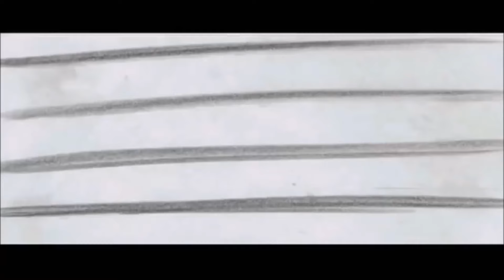Cars - Servicio Comunitario (Escena Eliminada) Montaje Latino HD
Hola chicos estamos aquí con un Nuevo vídeo para el Canal, y esta vez con un Montaje Latino el cual fue pedido por ustedes, en especial por "Matteo 95" y la verdad fue bastante complicado y cansado hacer este vídeo debido a que ya estaba algo agotado de buscar y buscar diálogos y que prácticamente muchos no cuadraban con la situación del vídeo, pero bueno, espero que les Haya Gustado, dejen su Like, suscribanse y Activen la Campanita que subo vídeos a Diario, y nos vemos en la Siguiente, adiós...